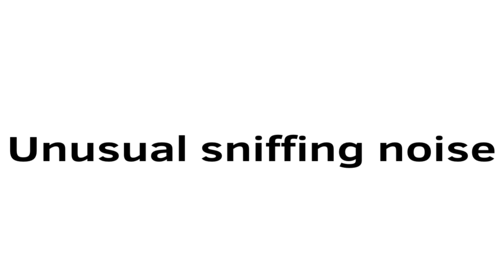Alphabet Apocalypse | The Ticked Off Person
This is my favorite episode of Alphabet Apocalypse

Cast
@CJCREATES69 as 16
@seventiethcenturynicky6572 (Me) as A and N
@SomethingThatsBlue as F
With @SoapAnimatesOfficial as P